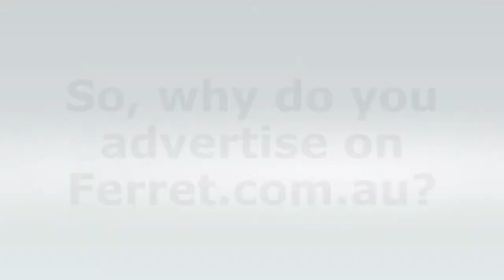Why Advertise on Ferret.com.au?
We ask some of our clients to explain why they choose to advertise with Ferret.com.au, Australia's largest directory for manufacturing, industrial and mining products and services.